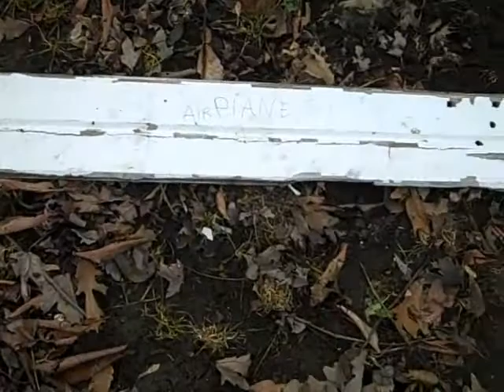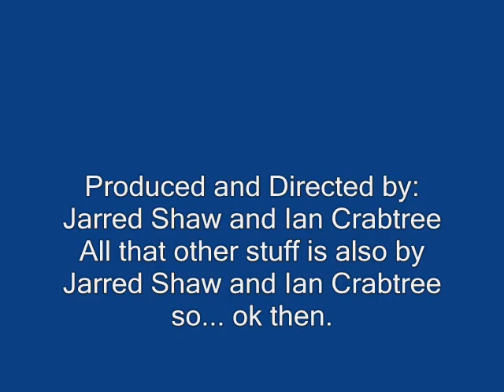Lord of the Flies by Jarred Shaw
you must read the book lord of the flies to understand this at all. it is another stinkin school project. oh well.